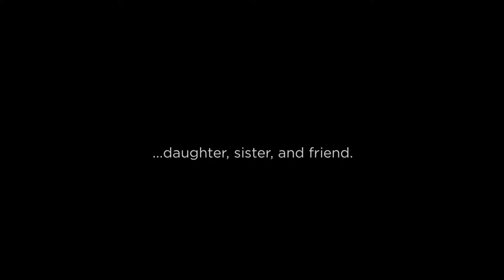Portraits | Heartbox Photography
Glamour & Contemporary Portraits
Heartbox Photography
Hair/makeup: Kalani Brown
Bay Area, California